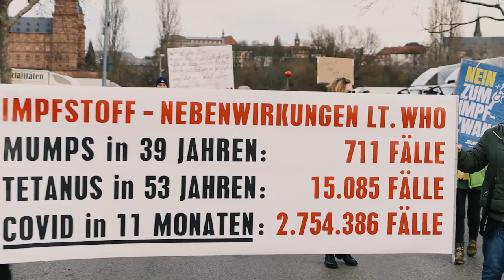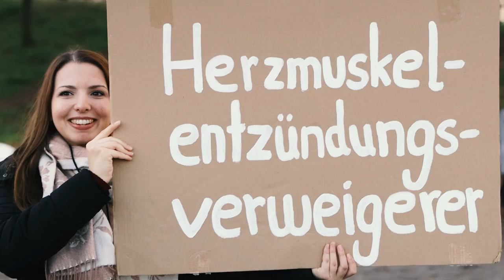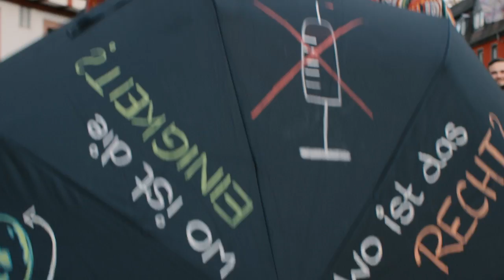2021 12 31 Silvester Demo Aschaffenburg (Die entfesselte Kamera - Reupload)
Wahnsinn! Wir werden immer mehr...
Aschaffenburg verabschiedet das Jahr 2021 mit einem riesigen Aufzug von knapp 6km durch die Innenstadt. Dieser war so lang, dass der Anfang das Ende begrüßen konnte.

Ihr wollt die entfesselte Kamera unterstützen? Freiwillige Spenden an folgendes Konto:
Betreff: Schenkung
Dominik Stapf
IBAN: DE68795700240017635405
BIC: DEUTDEDB795

▬▬▬▬ Quellen ▬▬▬▬▬▬▬▬▬▬▬▬▬▬▬▬▬▬▬

▬▬▬▬ Odysee / LBRY▬▬▬▬▬▬▬▬▬▬▬▬▬▬▬▬